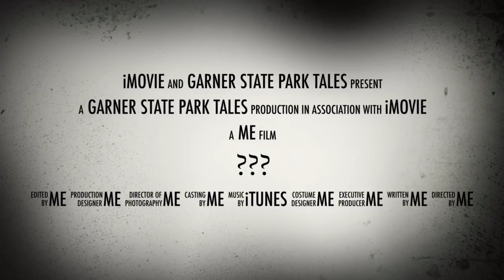Brother Alberts Trailer He Made xD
Uploaded it for Albert Terraza 👌🏼